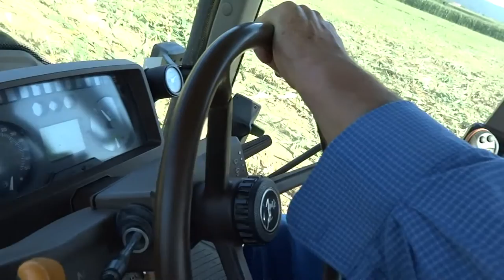Silaž 2013 v Rod Vyšný Žipov /HD/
Mechanizacia :Rezačka John Deere 7200+4-riadkovy kemper/Bystre/,
                      Massey Ferguson 6480+ pottinder europrofi 5000,
                      John Deere 6920s + fliegl asw 160 /Durdoš/
Tatra 815 agro,Tatra 145 .